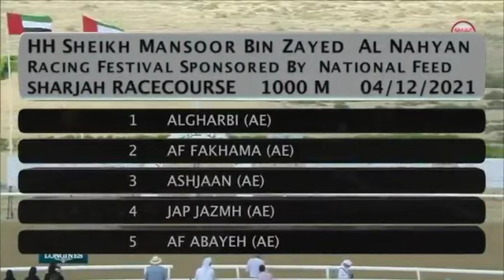HH SHEIKH MANSOOR BIN ZAYED AL NAHYAN RACING FESTIVAL SPONSORED BY NATIONAL FEED - 04/12/2021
HH SHEIKH MANSOOR BIN ZAYED AL NAHYAN RACING FESTIVAL SPONSORED BY NATIONAL FEED
1000 M
SHARJAH RACECOURSE
04/12/2021
Winners:
1-ALGHARBI
2-AF FAKHAMA
3-ASHJAAN
4-JAP JAZMH
5-AF ABAYAH